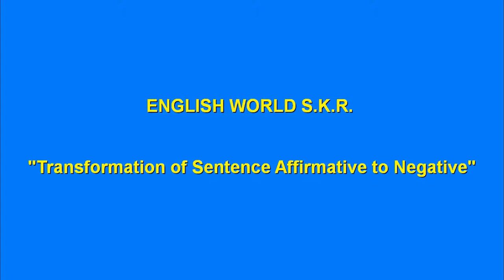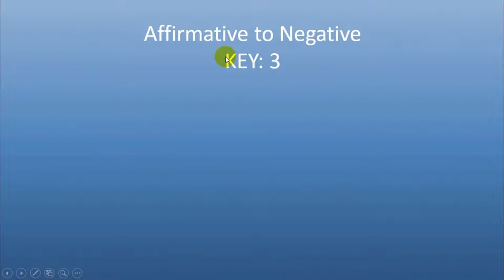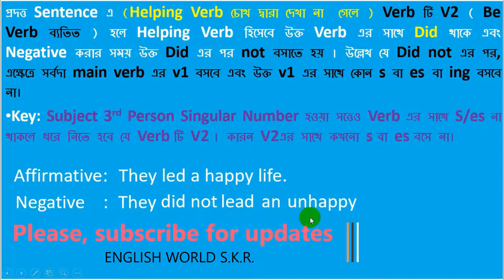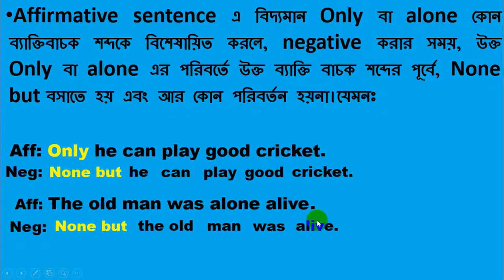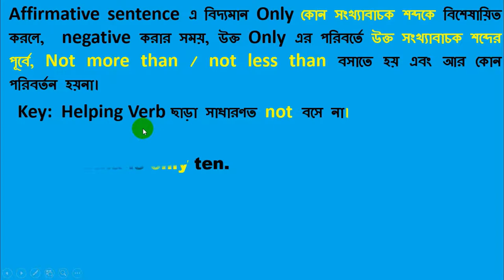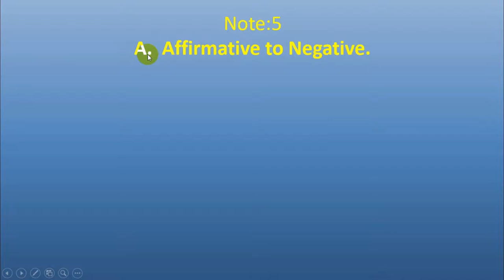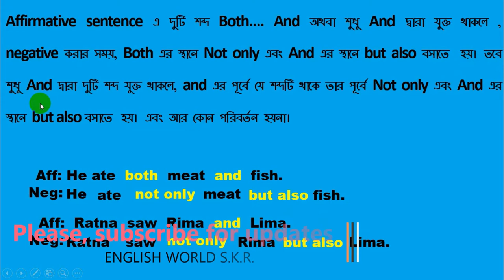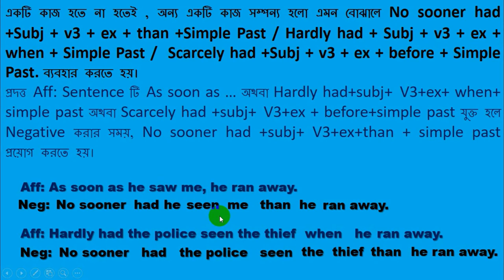Transformation of Sentence , Affirmative Sentence to Negative one ( Note: 1 to 7)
The way how to transform affirmative Sentence into Negative one is described here in such a way that you can realize well,